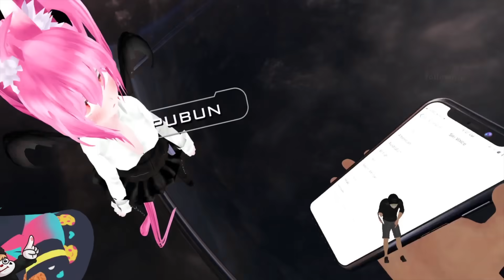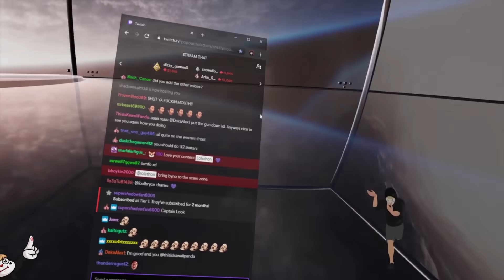Whats behind this door? - VRCHAT Funny Moments